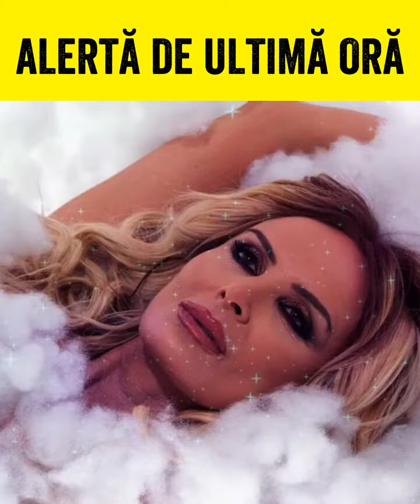🔴 ALERTĂ DE ULTIMĂ ORĂ